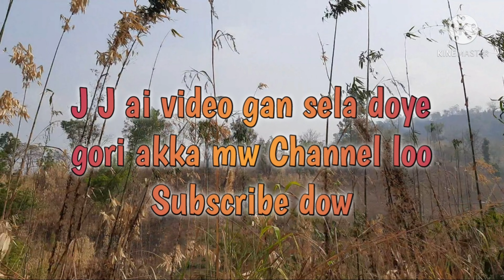Water Problems of Borapansury Peoples during spring season || Conditions of Ugalsury Tanjang/River